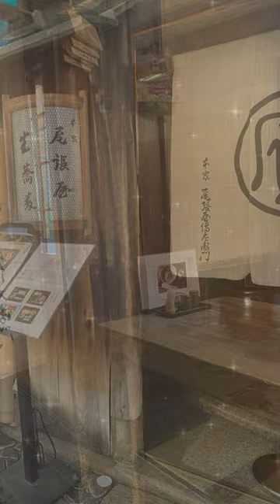3 Best Soba restaurant in Kyoto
There are many delicious soba restaurants in Kyoto.
Among them, I will select 3 recommended soba restaurants.